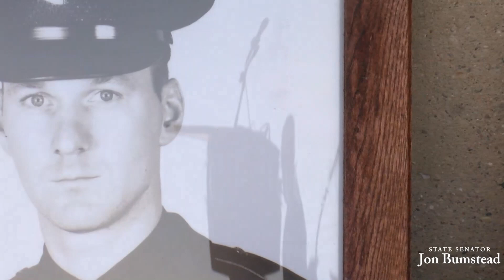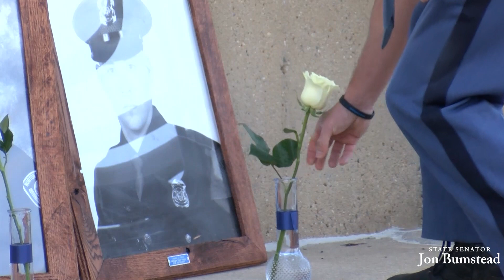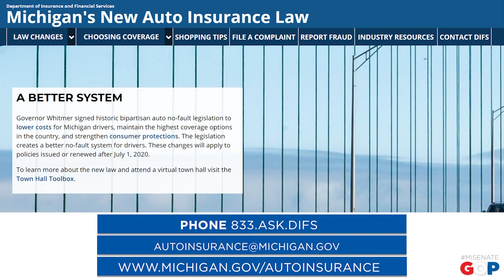Senate compilation work 6 4 2021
This a compilation of some Michigan Senate work in certain senators districts.